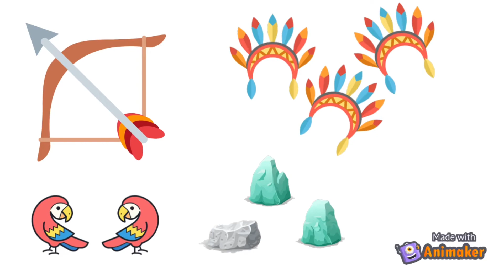História do Brasil - parte 2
Hello, pessoal! Bem-vindos ao segundo episódio da série História do Brasil.
Nesse episódio há a narração de episódios narrados na carta de Pero Vaz de Caminha, documento considerado o mais antigo da história de nosso país. Espero que gostem!